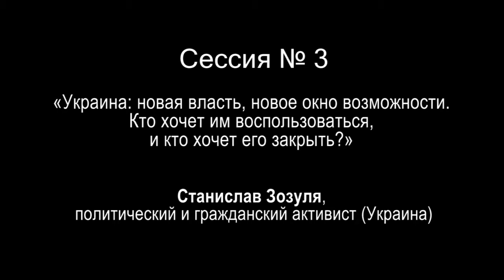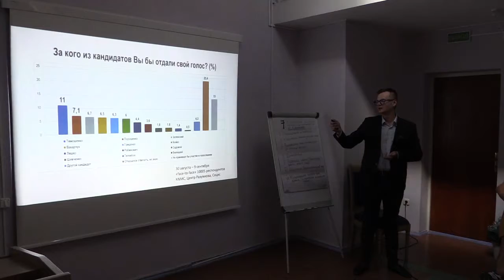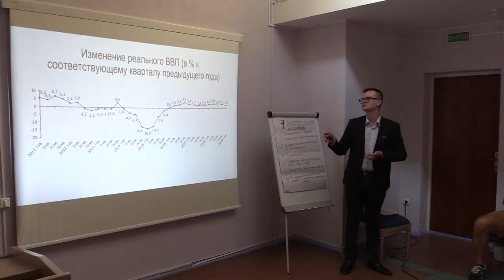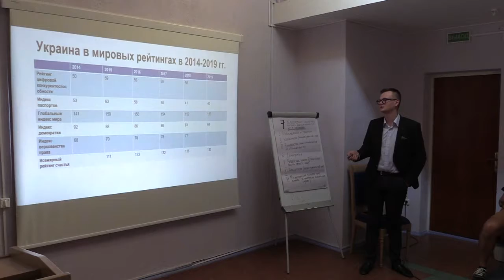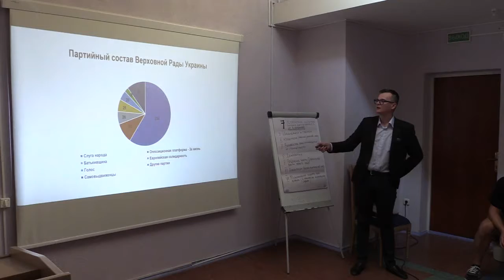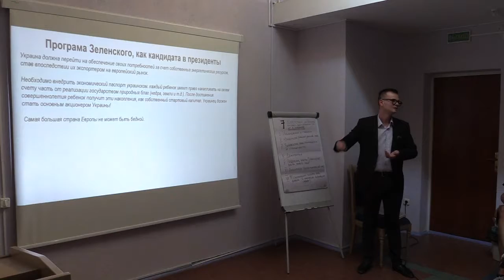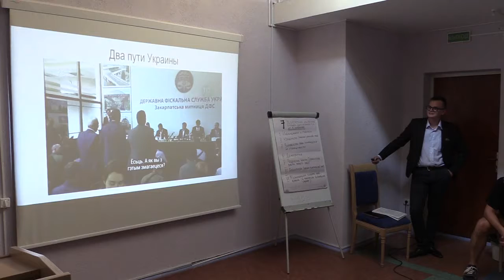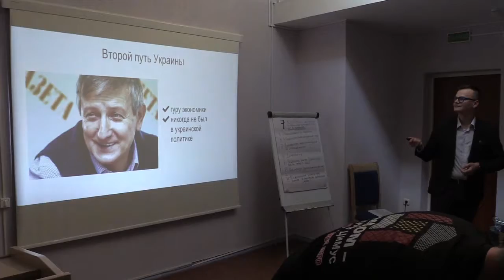Украина: новая власть, новое окно возможности (Станислав Зозуля)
«Украина: новая власть, новое окно возможности. Кто хочет им воспользоваться, и кто хочет его закрыть?»

Станислав Зозуля, политический и гражданский активист (Украина).

  Феномен команды «ЗЕ». Что это?
  Владимир Зеленский – народный ответ «клоунам» традиционной политики.
  Либертарианство и команда «ЗЕ».
  Олигархи и команда «ЗЕ».
  Наследие Порошенко и команда «ЗЕ».
  Наджеры теории и практики Свободы в Украине. Эпоха олигархата закончивается?

video by
Vladimir Baranich